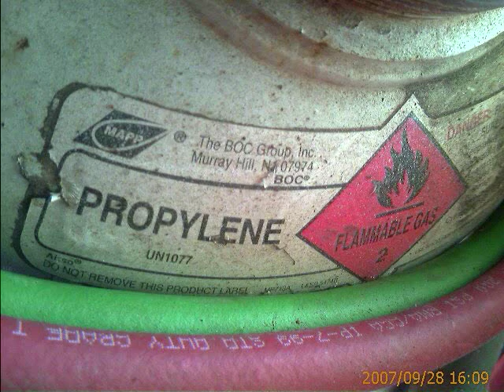Tim Operates the Oxi-Propylene Cutting Torch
We were tearing out the old feed bunk one day when the torch would not cooperate!  NOT A SAFETY VIDEO!